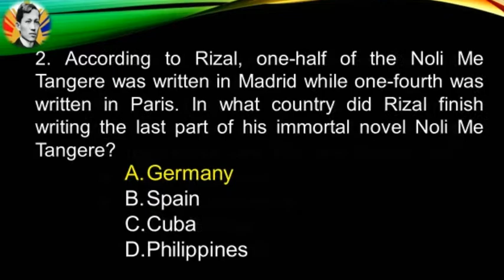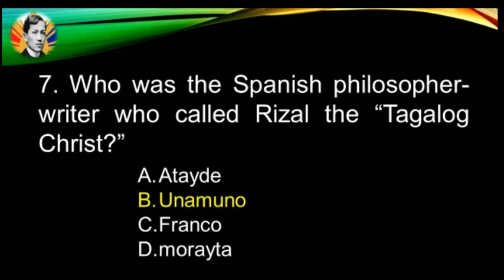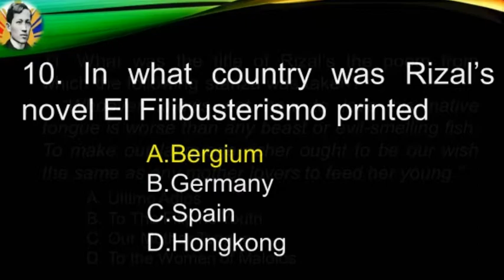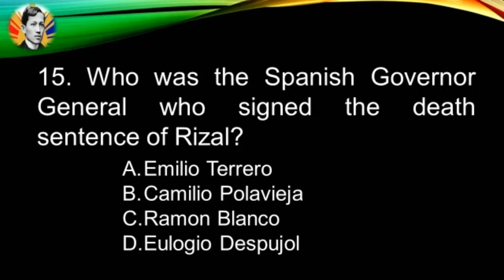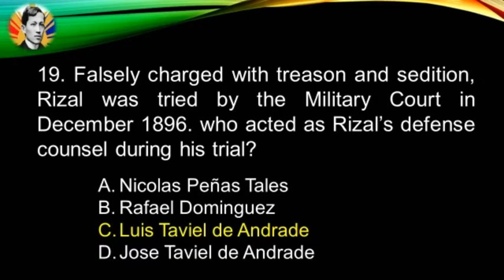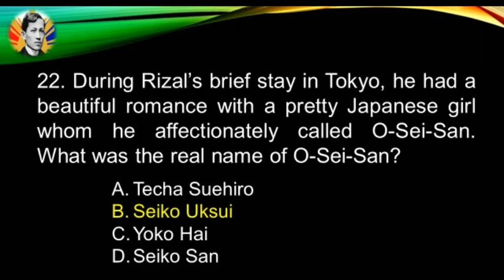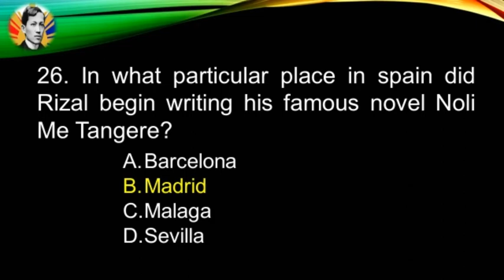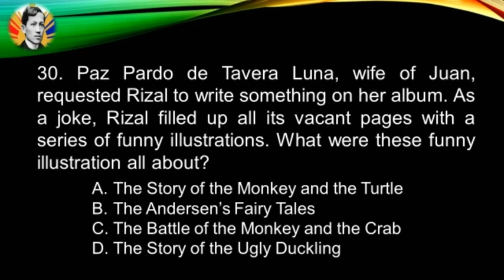LET REVIEWER 2022: GENERAL EDUCATION (Rizal's Life & Works) Part 2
Board Licensure Examination for Professional Teachers Reviewer. General Education updated Board questions.